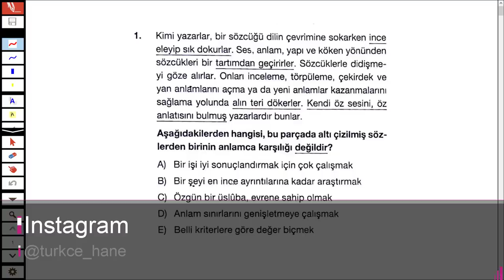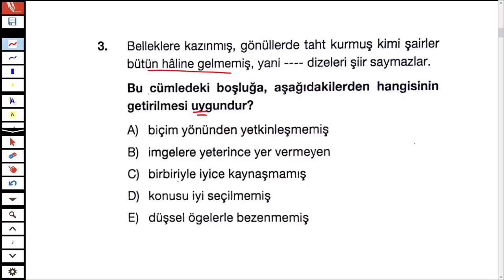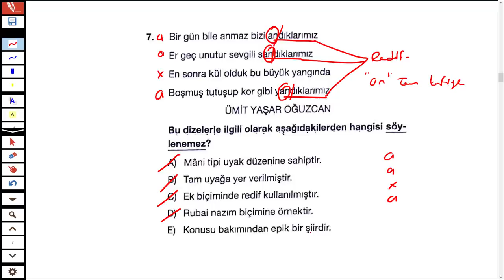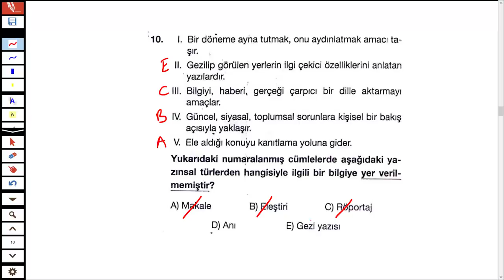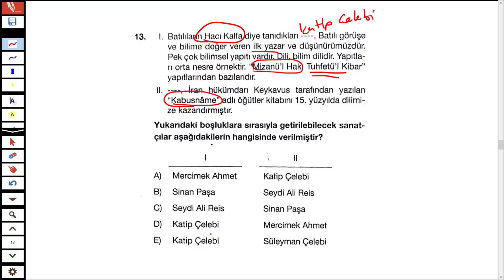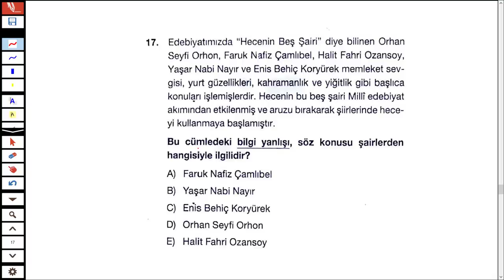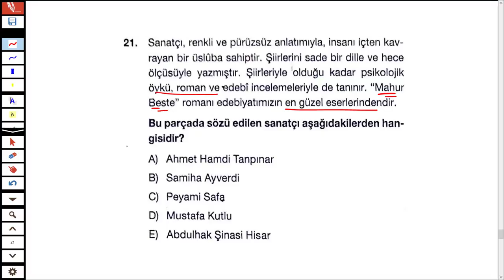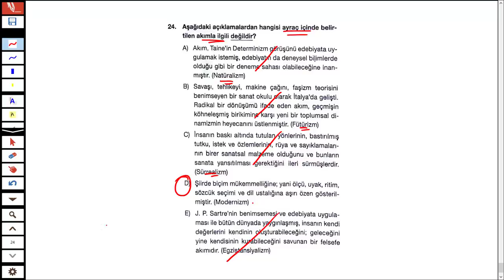TÖDER 3 TÜRKİYE GENELİ DENEME SINAVI - EDEBİYAT ÇÖZÜMLERİ - TÜRKÇEHANE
2019TAYFA 2020TAYFA Sizler için 10 - 11 MAYIS 2019'da yapılan Türkiye geneli TÖDER TÖDERYAYINLARI sınavının EDEBİYAT sorularını çözdüm.

İyi seyirler.